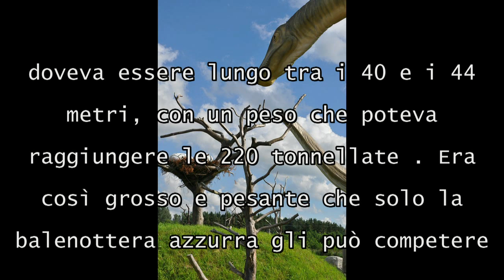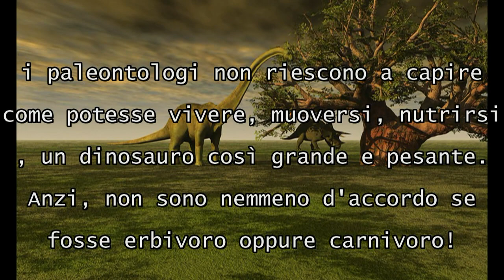Qual è stato il più grande dinosauro sulla Terra?